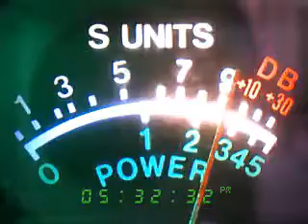stand in line